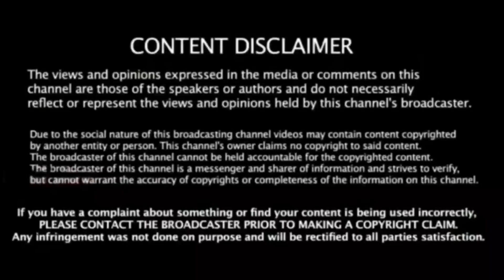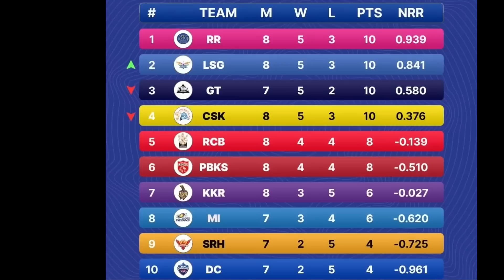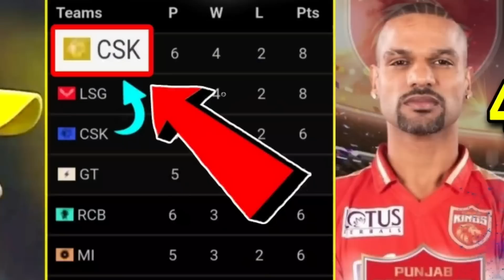LSG vs PBKS மேட்சால், மீண்டும் CSK முதலிடம் புள்ளி-பட்டியலில் ! செம ஹேப்பி நியூஸ்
lsg vs pbks highlights